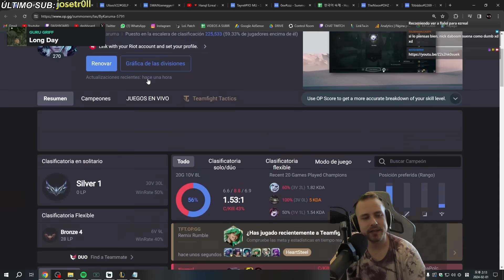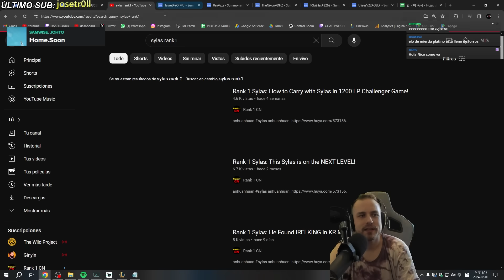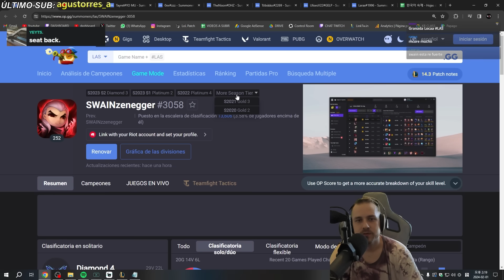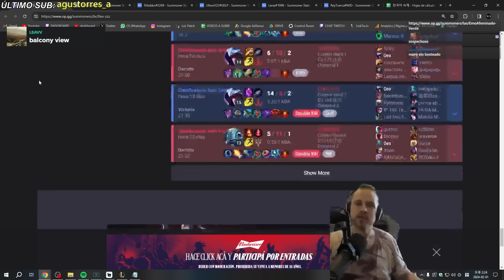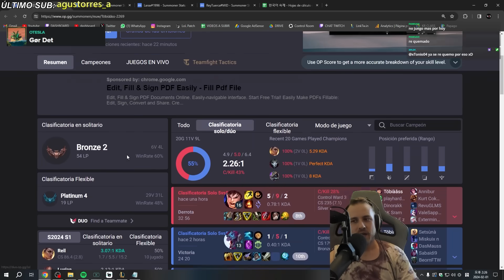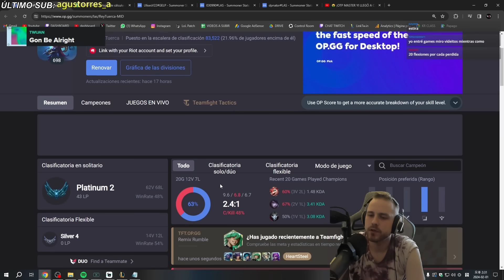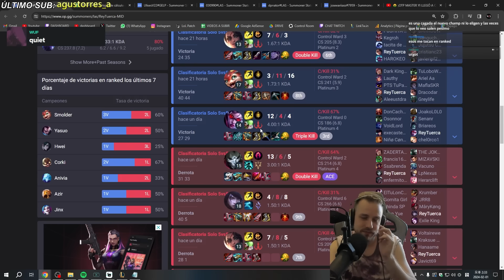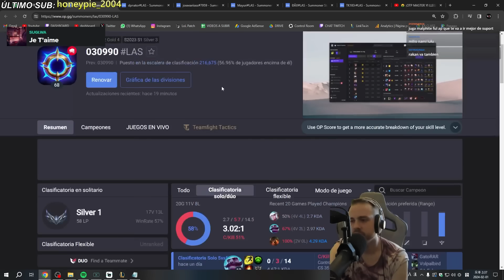¿ELO BOOSTEADO A CHALLENGER Y BAJO A DIAMANTE? 😓 // Nick Daboom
Hoy en un nuevo video, reaccionamos a varios de sus perfiles de OPGG y les doy consejos, hubo de todo un poco, bueno como malos perfiles.